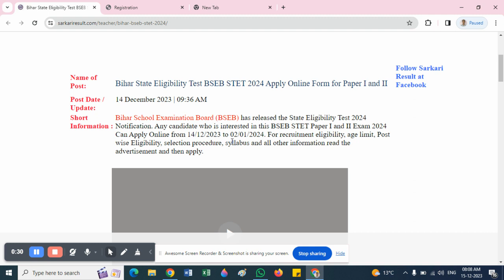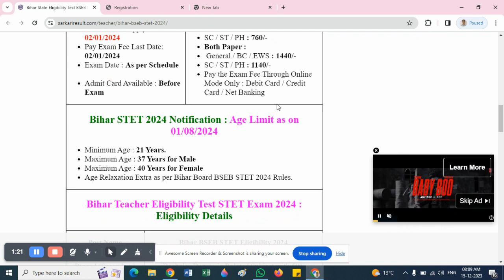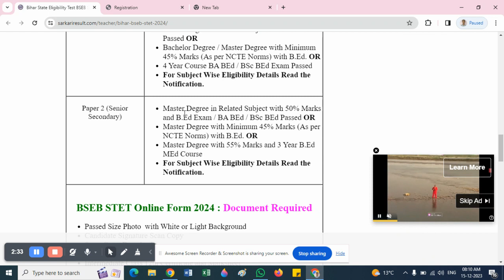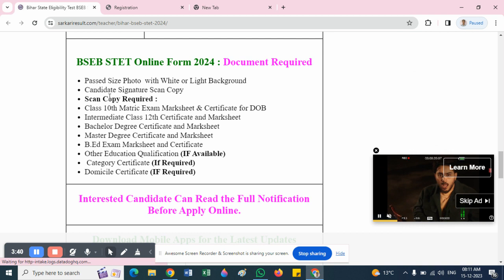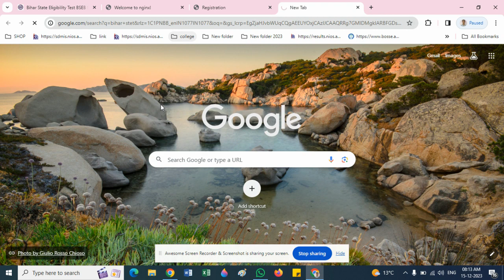Bihar STET Online Form 2024 | STET Form Fill Up 2024 |Bihar STET Online Form 2024 Step By Step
Big news for aspiring teachers in Bihar! The Bihar School Teacher Eligibility Test (STET) 2023-24 notification is out, and applications are now open. 01:00 Bihar STET 2024 05:00 Bihar STET 2024 Latest News 08:00 Bihar STET 2023-24 Syllabus 10:00 Bihar STET 2024 Exam Date 13:00 bihar stet online form 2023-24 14:00 Bihar STET 2024 Complete Details This video provides a comprehensive overview of everything you need to know about Bihar STET 2023-24, including: Exam notification: Get all the important dates and deadlines, like application closing date and exam date. Syllabus: Understand the subject areas covered in the exam for both Paper 1 (Child Development and Pedagogy) and Paper 2 (Mathematics/Science/Social Science/Languages). Form filling: Learn the step-by-step process for applying online, including fee payment and document upload. Exam pattern: Get familiar with the exam format, marking scheme, and duration. Who should watch this video? Aspiring teachers who want to qualify for teaching jobs in Bihar government schools. B.Ed. graduates preparing for the STET exam. Anyone interested in Bihar's teacher recruitment process. Additional resources: Bihar School Examination Board (BSEB) Official Bihar STET 2023-24 notification: (link to the notification when available) Don't miss out on this opportunity to kickstart your teaching career in Bihar! Here are some additional details you can include in the video description, along with relevant images: Image of the Bihar STET logo or notification document. Images of the different subjects covered in the syllabus. Screenshots of the online application form. Dates and deadlines for key events, such as application closing and exam date. By including these visuals and additional information, you can create a more engaging and informative video description that will help viewers understand everything they need to know about Bihar STET 2023-24. I hope this helps! Please let me know if you have any other questions. Welcome to Bihar Adda247- Bihar Best Government Exam Preparation Channel. Prepare For Bihar SI, Bihar Constable, Bihar Fireman, BSSC, Bihar TET, Bihar State